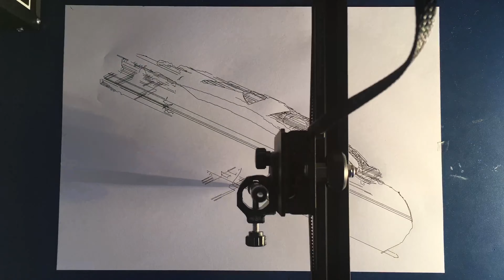A Lamborghini drawed to Car Lovers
Today´s Video belongs to Car Lovers.
Be curious.

This channel is about 2D-Plotting.

It can be so fascinating and satisfying to watch the printer at work, especially because it makes almoust everything possible.
There are so many different opportunities to use it and on this channel you will get to know the results.

Social Media